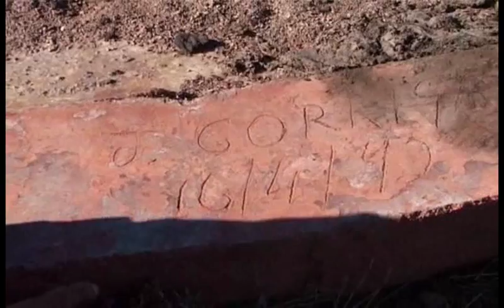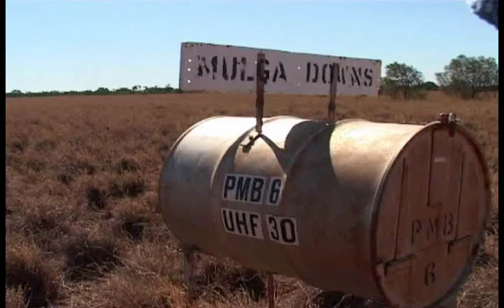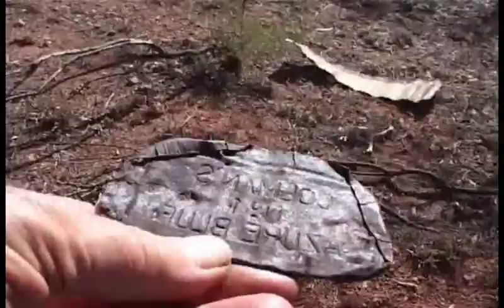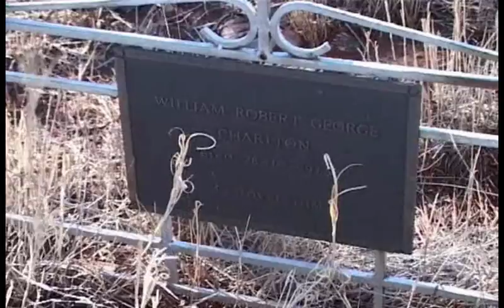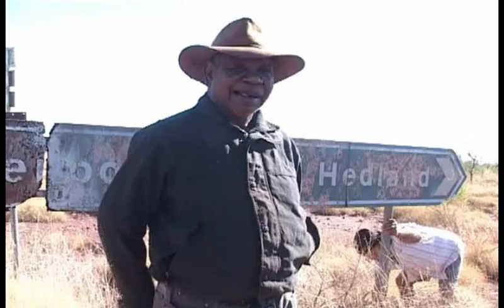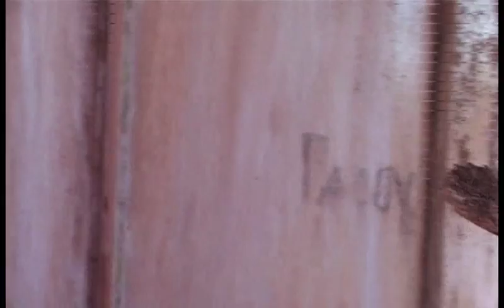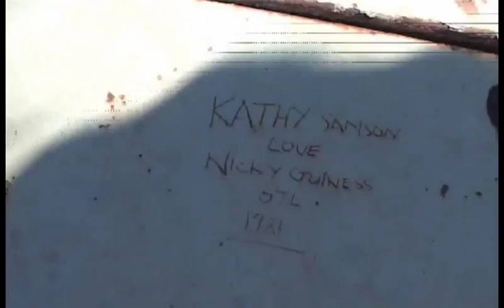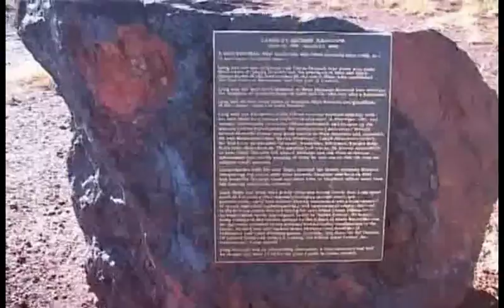Aboriginal Stockmen return to Gina Rinehart's Mulga Downs cattle station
Mulga Downs station is a huge pastoral lease in the Pilbara region of Western Australia at the foot of the Hamersley Ranges and on the Fortescue River. Nearby is the abandoned blue asbestos mining town of Wittenoom, begun by Lang Hancock, the father of mining magnate Gina Rinehart, who inherited Mulga Downs from her father. Until the mid sixties, many Aboriginal people lived and worked on and around Mulga Downs, the land of the Banyjima people. Many children to white fathers were born on the station to indigenous mothers. Most of these children were removed to institutions by police and others acting for Native Affairs and Welfare authorities. In this video, four Banyjima men return to the land of their forefathers to visit historic and cultural sites on Mulga Downs and Wittenoom Gorge. The sheep yards, shearing sheds, mustering camps and stock workers huts lie abandoned but the visitors bring the scattered ruins to life with tales of the days before Aboriginal people were driven from their land that has become degraded by drought and hoofed grazing animals - firstly sheep and in later times, cattle. Today, Gina Rinehart makes her money from mountains of iron ore pegged out by her father and royalties that he negotiated from the huge neighbouring Rio Tinto mines, as well as her own Hancock Prospecting ventures. Meanwhile, the landless original inhabitants only have their memories of happier days.. One man tells how he was a playmate of his boss's daughter Gina, when he saved her from drowining in a flooded creek. After visting graves in the Wittenoom cemetery, the men join their families for a picnic in Wittenoom Gorge, amongst deadly tailings washed down from the old mine. Sadly, many of their relatives have died from the effects of the asbestos mining, by riding on the cartage trucks or by living in Wittenoom town years after the mine was closed. Alec Tucker tells stories of his youth on Mulga Downs, joined by his nephews, Greg and Archie Tucker, with his grandson, Lloyd Tucker. He stands beside the tree where his two "half-caste" siblings were forcibly removed from their mother when Alec was a baby. In Crossing Pool in Wttenoom Gorge, Alec talks about his traditional country now heavily contaminated with asbestos fibres. Camera work by Bill Day. This video is dedicated to Gregory Tucker who passed away suddenly in Roebourne in 2011 and to all those who have died from the effects of asbestos mining in Wittenoom.